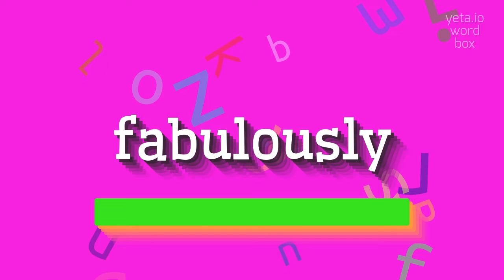How to say "fabulously"! (High Quality Voices)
Watch in this video how to say and pronounce "fabulously"!